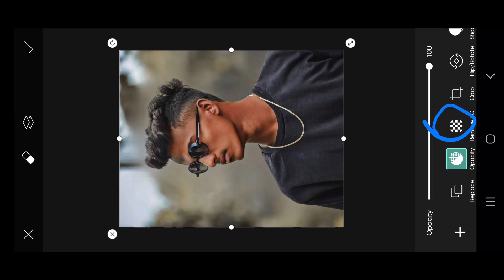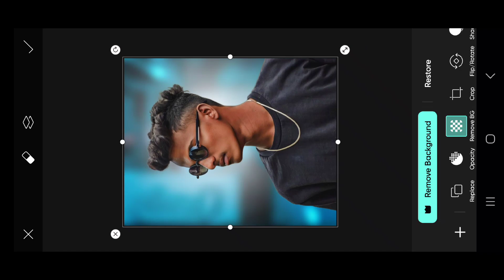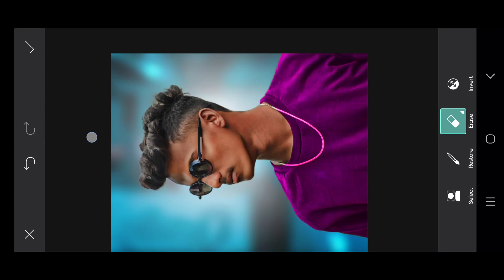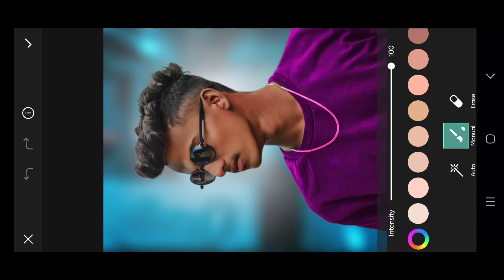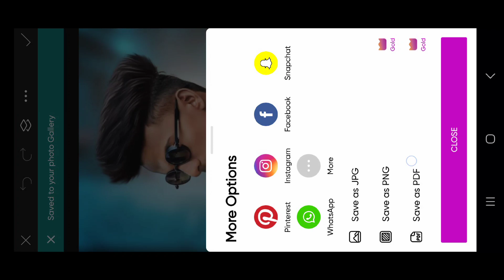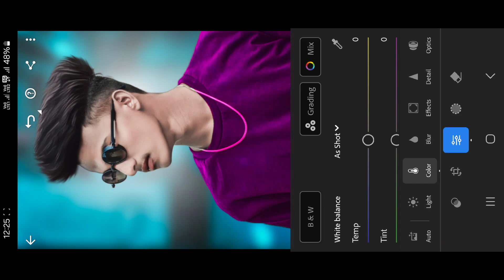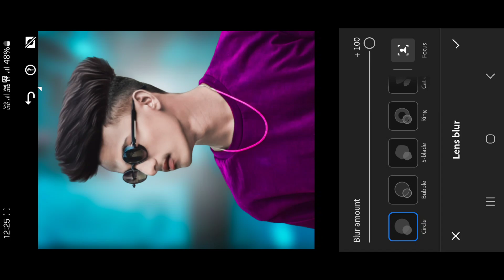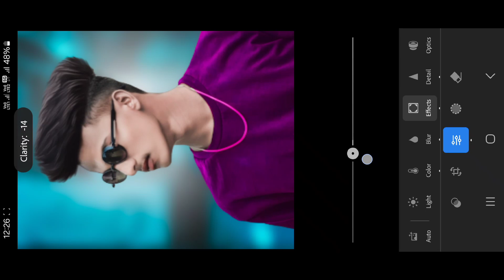Cb Photo Editing करने का New Trick 🔥 | New Trick Cb Photo Editing 2024 | Cb Background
About This Viedo👇

Your queries 💡

New Trick CB Photo Editing 2024 | Cb Photo Editing 2024 | Picsart Full Editing Tutorial
फोटो एडिट
photo edit

Download Png ✅

Hashtags ✅

Suggestions:-

New Trick CB Photo Editing 2024 | Only CB Photo Editing Kaise kare | CB Photo Editing Full HD
CB Photo Editing Tutorial 2024 | खुल गया🤫 राज best photo Editing tutorial in hindi | cb tutorial
कैसे करे मोबाइल से 📲 || NEW CB PHOTO EDITING || ONLY 2024 NEW TRICK CB PHOTO FULL HINDI TUTORIAL